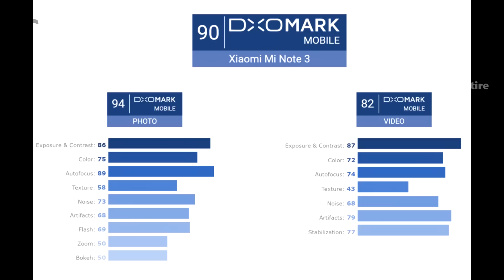Tamil Tech News #81 - OnePlus 6, Mi Note 3 Vs iPhone 8, Tesla in India, 3D Printer, Idea 509 Plan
Tamil Tech News #81 - Google & Facebook, Google Maps, Chinese Hackers in India, Tesla Auto Pilot, Nokia 6 2018 & much more in Tamil | Tech Satire

Launches related to Idea 509 Plan, Airtel 509 & 349 Plans, HP 3D Printer. Leaks & rumors related to Nokia 6 2018, OnePlus 6. News related to Chinese Hackers against India, Xiaomi Mi Note 3 Vs iPhone 8, Online Vs Offline ads for Google & Facebook, Tesla Auto Pilot, Tesla Model X in India, Google Maps New features.